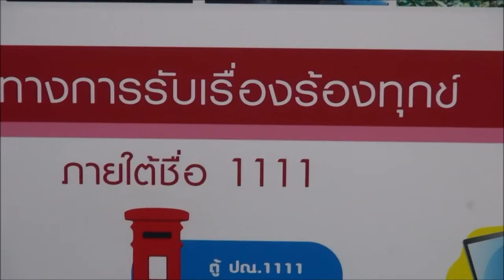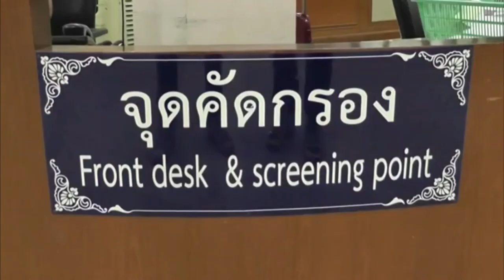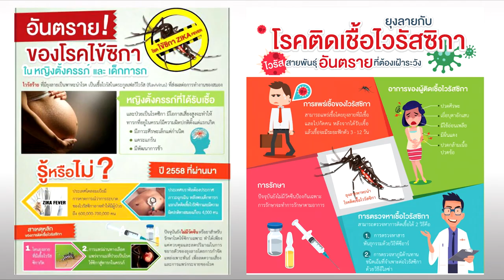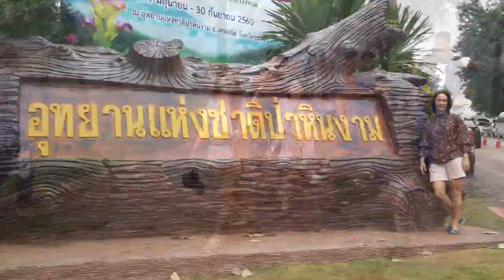ป๋าแหง็มครับเจ้านาย 07 17 60